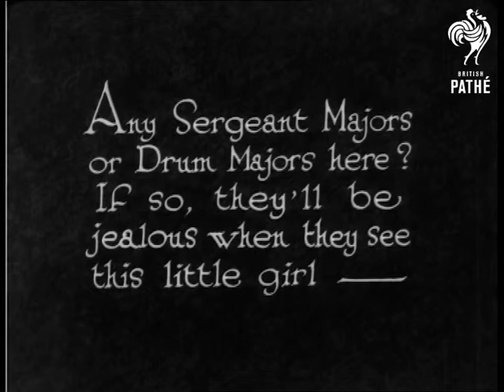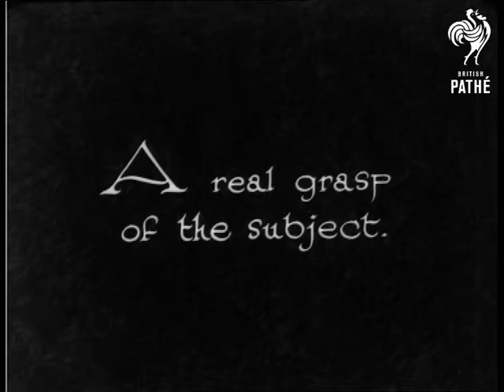Spinning Along (1930)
"Any Sergeant Majors or Drum Majors here?  If so, they'll be jealous when they see this little girl - "  reads the introductory intertitle.

L/S of a woman spinning a rifle around at great speed.  She throws it in the air and catches it and spins it around her shoulders and in the air.  She wears jodhpurs, riding boots, a shirt and a tie.  We see Mlle Loyal perform her juggling stunts in slow motion.  The background to her act is a curtain - probably shot in the Pathe Studio.  The rifle is thrown, caught and spun in slow motion.  Side view of the woman as she performs her tricks.  Seen again in slow motion.

Positive section follows - a plate spinning sequence.  A plate is spun on top of a whip balanced on top of another whip held in the girls' mouth.  Sequence repeated in negative.

 FILM ID:926.25